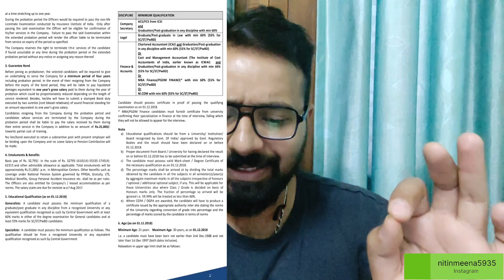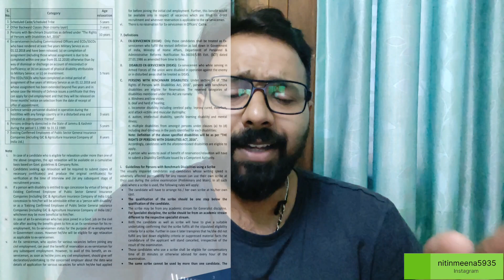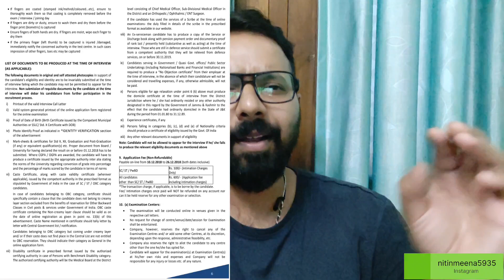Bumper Legal Vacancy Out In Govt Of India || For The Freshers || NIACL AO LAW VACANCY 2023||450 Post